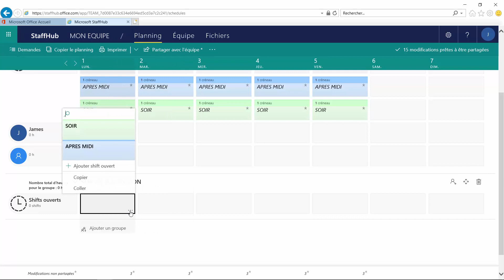office365 Les groupes de planning